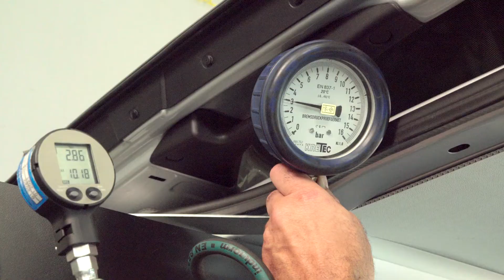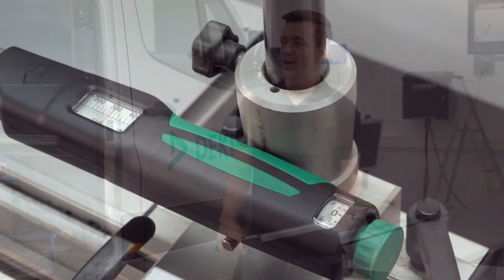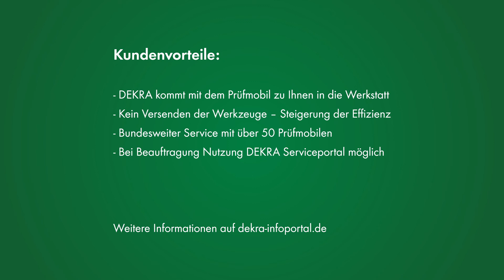DEKRA Experten Tipps: Stützpunkt Service - Mobile Prüfmittelüberwachung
Unser DEKRA Experte Harald Wetzel im Fachgespräch mit Moderator Tobias Wobbe. DEKRA bietet bundesweit einen zuverlässigen Service für die Kfz-Werkstätten an. Hierbei werden Drehmomentschlüssel, Messmittel und weitere Werkzeuge des täglichen Gebrauchs überprüft und kalibriert.

Vorteil: Das DEKRA PMÜ Mobil kommt direkt zu den Werkstätten. Ein Verschicken der Werkzeuge ist somit hinfällig. Somit gewähren wir maximale Sicherheit, Zeit- und Kostenersparnis.

Neutral. Präzise. Kompetent. DEKRA Expertentipps.